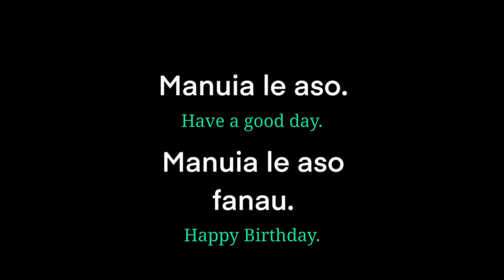Samoan Language - Manuia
Enjoy this supplemental resource of the Samoan Language & Art Calendars, featuring the word “Manuia”